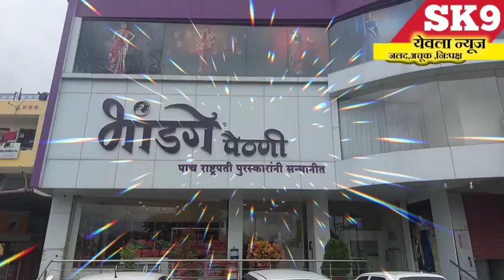"अतिप्राचीन खंडेराव महाराज मंदिरात चंपाषष्ठी निमित्त पालखी सोहळा..!